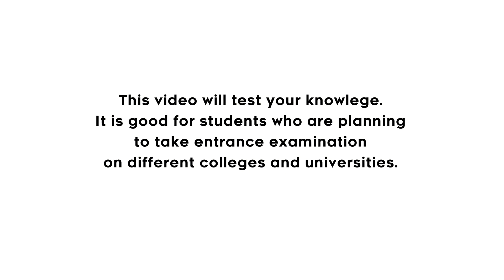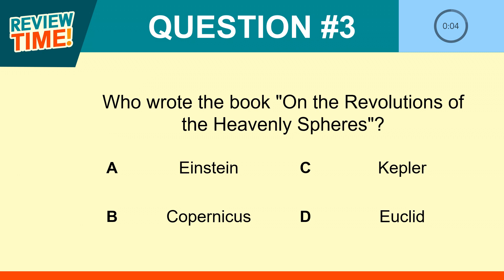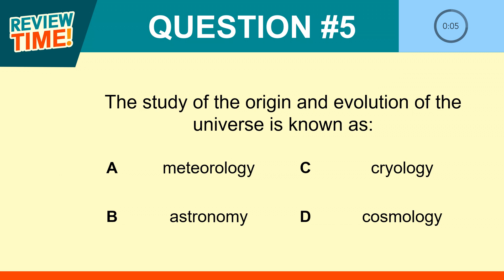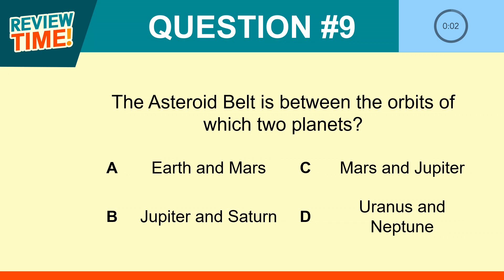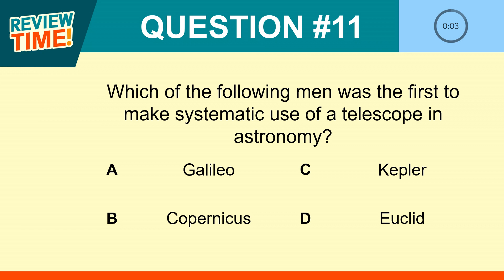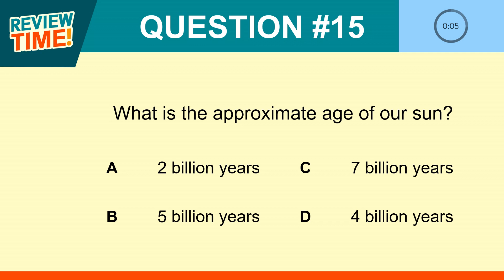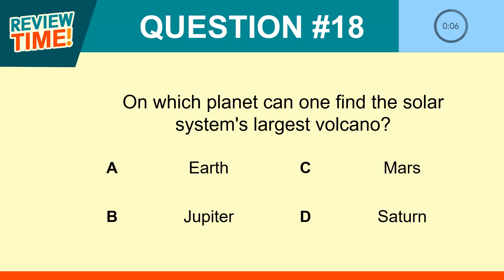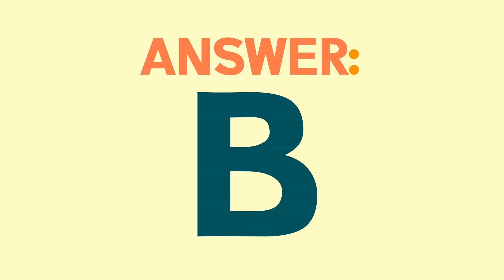College Entrance Exam Reviewer - Science #4 (Astronomy)